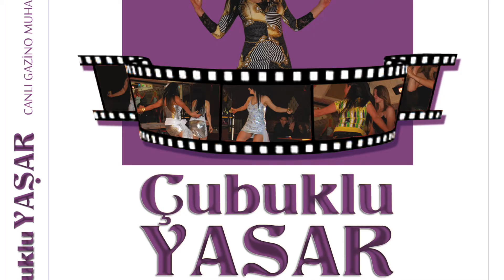Çubuklu Yaşar - Katerina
ÇUBUKLU YAŞAR-ATEŞ MÜZİK-KATERİNA-ANKARA OYUN HAVALARI-TAKSİCİ-ANKARA GECELERİ-ÇUBUK HAVALARI-ÇUBUK OYUN HAVALARI-ALİ DAYI-ÇUBUK OVASI-